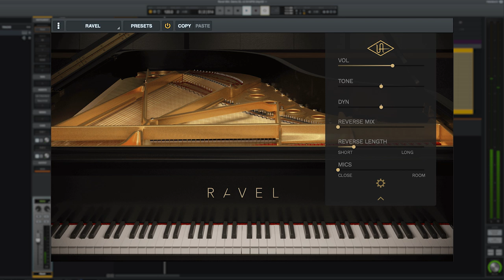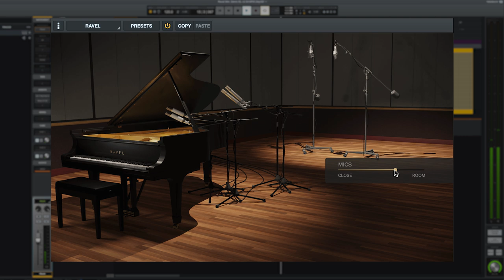Ravel Grand Piano — UAD Instruments Sound Examples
Universal Audio's first acoustic instrument model, Ravel, is a breathtaking emulation of a Steinway Model B grand piano.* Building upon UA's industry-leading physical modeling techniques, Ravel goes far beyond other piano plug-ins and sample libraries with its unprecedented realism and resonant dynamics.

Exclusively for LUNA Recording System, Ravel gives you an immaculately captured, iconic studio grand piano recorded at United Recording Studios (formerly Ocean Way Studios) by famed engineer Allen Sides with his vast collection of vintage mics. Purpose-built for modern music productions from pop to rock, R&B to hip-hop, and more, Ravel gives you album-ready sonics and inspiring playability.